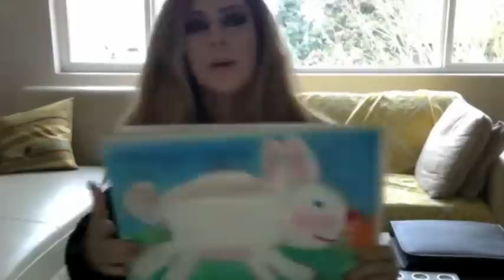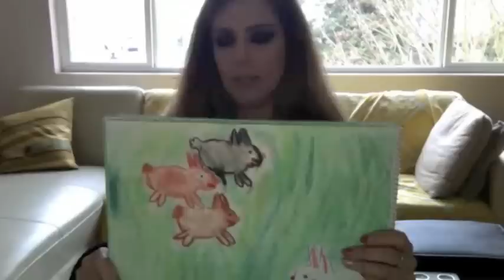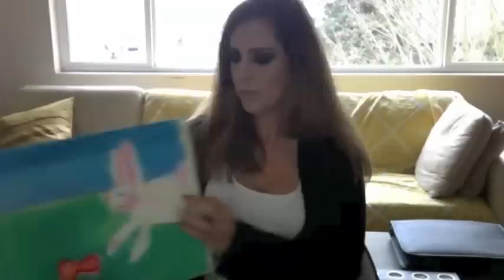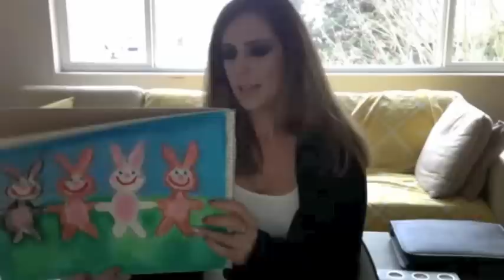BEST KIDS BEDTIME STORY OF ALL TIME!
Fluffy The Bunny- Written and Illustrated by me when I was a child. Enjoy :)